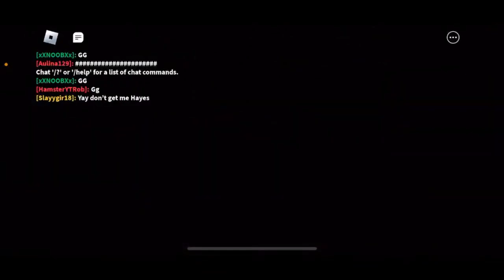Why Chapter 8 Book 1 is so easy